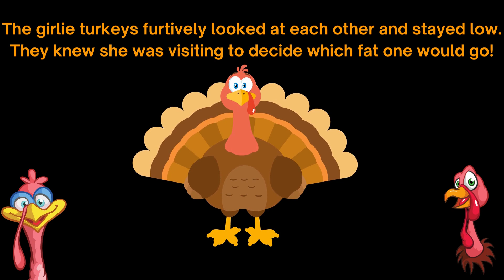A Turkey Struts His Stuff-Thanksgiving Humor 🦃poetry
A Turkey Struts His Stuff

Once lived a bold turkey who liked to cluck and strut his stuff.
Little did he know that in the end, he'd become a bird stuffed!

He thought he was king of the barnyard as feathers he spread.
He didn't have a clue on a chopping block he'd place his head!

Turkey Tom gave all the girlie turkeys a flirty glance of the eye.
They just clucked and giggled for they knew he was gonna' die!

Farmer John's wife had already been out to their barnyard pen,
And taken stock of which birds were fat and which ones thin!

The girlie turkeys furtively looked at each other and stayed low.
They knew she was visiting to decide which fat one would go!

They had seen the expression of glee when "Fat Tom" she saw.
Instantly, they knew on Thanksgiving he'd be chosen to gnaw!

Cluck, cluck, golly gee, oh me, oh my; their Turkey Tom friend,
Sad to say, Thanksgiving Day strutting days would have to end!

And the barn yard turkey gals continue to search for their Turkey Love!